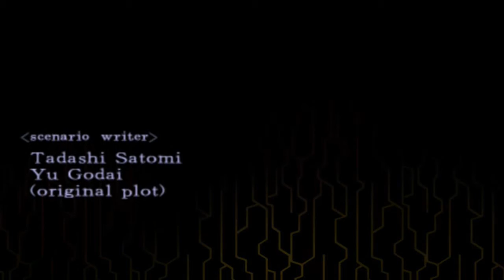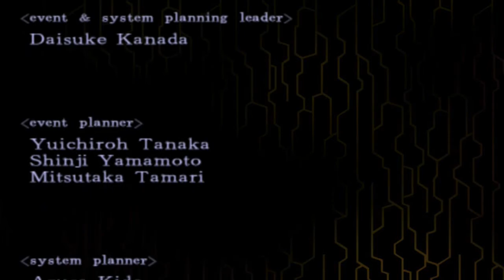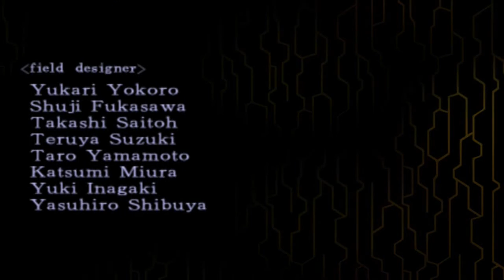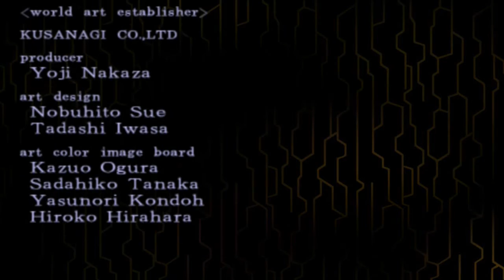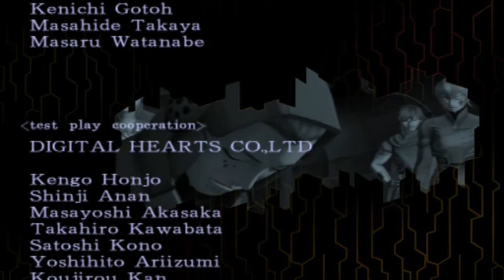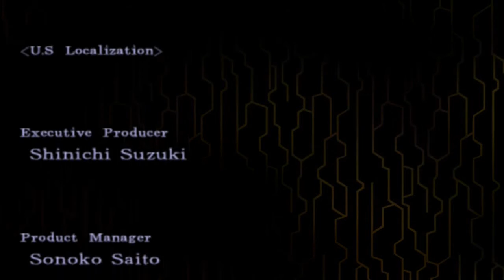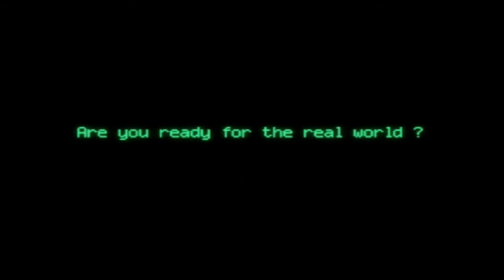#49 Die reale Welt-Let's Play Shin Megami Tensei: Digital Devil Saga (DE/HD/Finale)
Shin Megami Tensei: Digital Devil Saga [Playstation 3 (Playstation 2 Classic)/Deutsch/HD/Blind]
Release: 2006
Entwickler: Atlus
Publisher: Ghostlight

Spielbeschreibung
Wenn die Welt am Abgrund steht, stehen sie auf und kämpfen. Eine Welt, die nur noch aus Überresten der alten Welt besteht, wo die wenigen übrig geblieben Menschen ums nackte Überleben kämpfen. Diese Welt nennt sich Junkjard. Hier haben sich die Menschen zu verschieden Stämmen zusammengeschlossen. Wir selbst übernehmen die Rolle von Serph, dem Anführer des Stamms der Embryons. Zusammen mit seinen Gefährten Heat, Argilla, Gale und Cielo nehmen sie an diesem grausamen Überlebenskampf teil. Das Ziel eines jeden Clans ist nämlich alle anderen auszulöschen. Diese Anordnung haben sie vom mysteriösen Karma Tempel erhalten und sollte es einem Clan gelingen, dessen Widersacher auszulöschen, kommt dieser nach Nirvana. In einer erbitterten Schlacht gegen die Maribels, eine weitere Gruppe, erscheint aus einmal ein seltsames Licht. Alle beteiligten erhalten ein seltsames Zeichen und ein unbekanntes Mädchen erscheint auf einmal. Diese Schönheit stellt sich als Sera heraus und besitzt eine gewisse übernatürliche Präsenz. Apropos übernatürlich. Diese Zeichen nennen sich Atma und verwandeln einen jeden Träger in ein furchtbares Monster, welche nur noch ihren Instinkten folgen und alles fressen was sie sehen, um so zu überleben. Auch unsere Freunde werden zu solchen Monstern, können sich aber dank Sera beherrschen. Dazu erhalten alle Clans noch die Nachricht von einem neuen Wesen namens Angel, dass die neben dem Auslöschen aller anderen Clans auch noch Sera in den Karma Tempel bringen müssen. So beginnt ein erbitterter Überlebenskampf, wo sich unsere Freunde vielen Gefahren stellen müssen. Verrat, Gier, Wahn sind nur einige Dinge, die auf unsere Freunde warten, doch das Geheimnis was sich hinter diesen Geschehnissen versteckt ist noch viel größer.